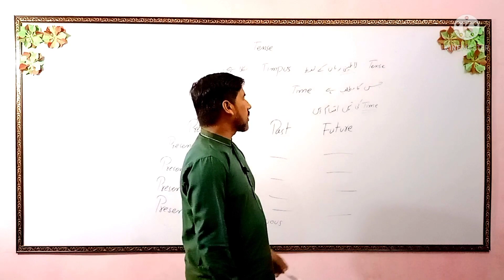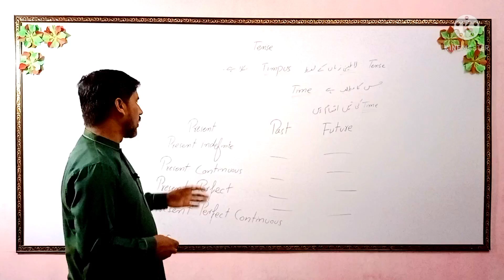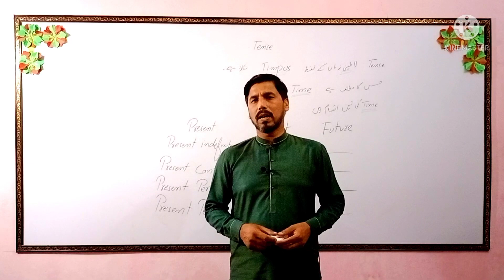Introduction of tense| what is Tense? Muhammad Sarwar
Assalamualaikum! I shall want to teach you about english grammar as parts of speech,tenses, passive voice,direct indirect,"Smart Learning" essay writing, precis writing, report writing and self writing."smart Learning"